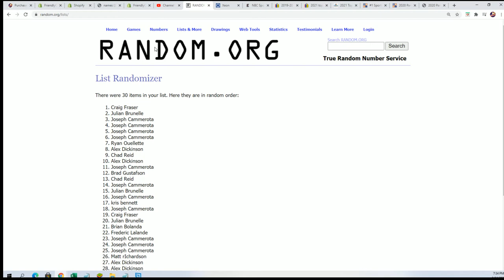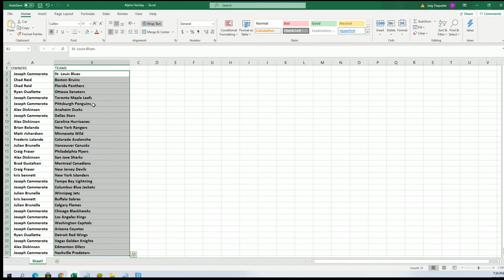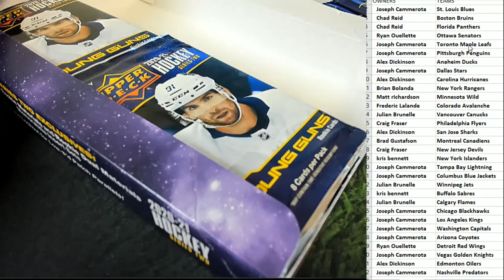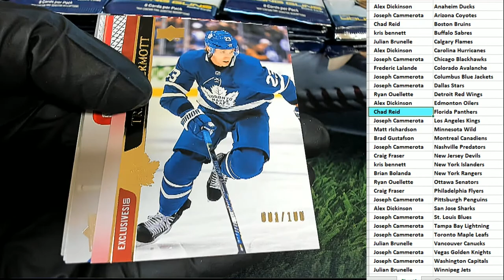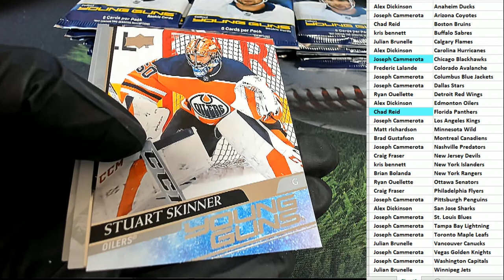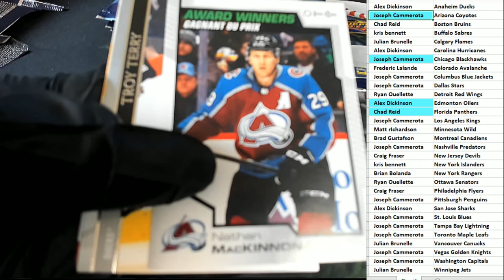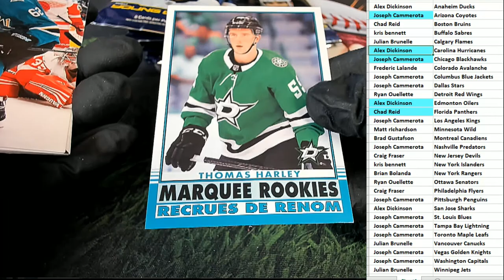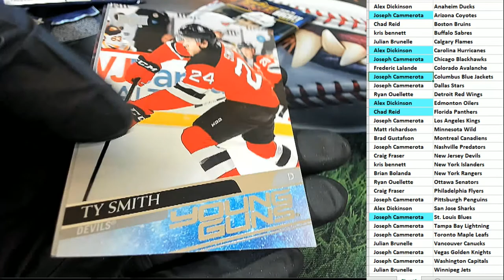202021 Upper Deck Series 2 Hockey Hobby ID 21SER2HOCK101